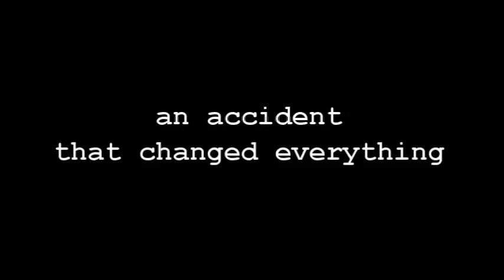ECRMNHS Movie Trailer Produce 8 (CRYSTAL JADE'S GROUP)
Project in TLE 10